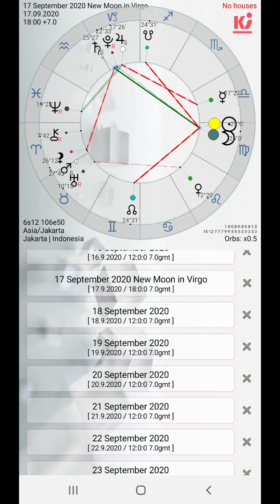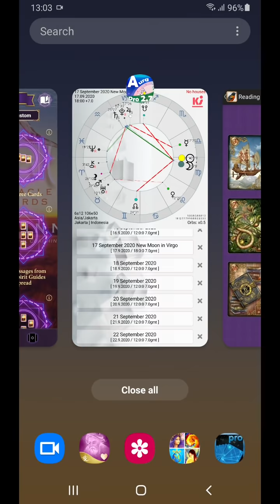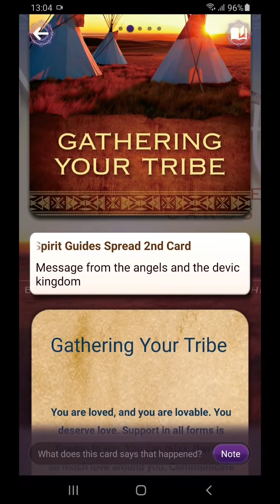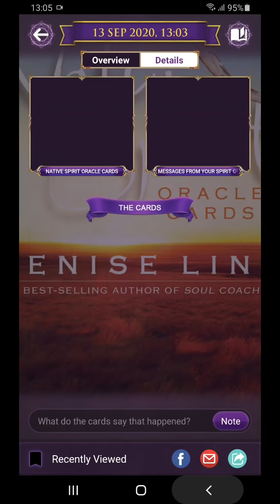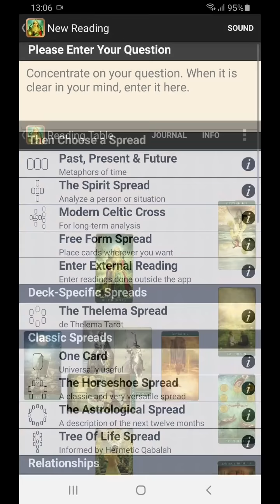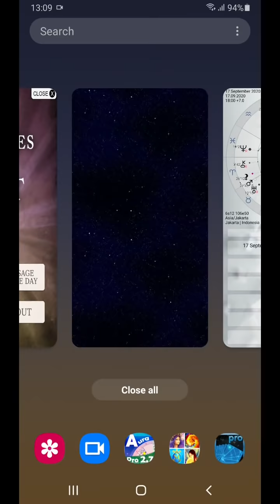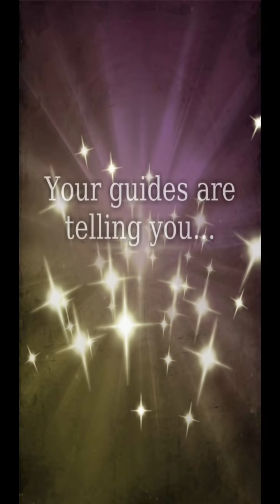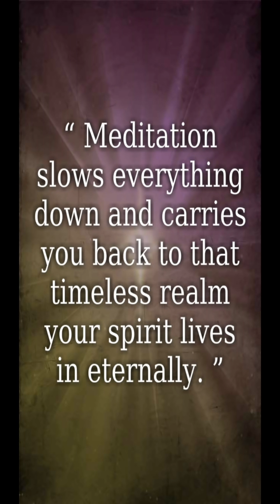Leo merasa dihianati? Belajar mana temen dan mana "tak terlalu temen". Cari kembali PDmu. Tenangkan.